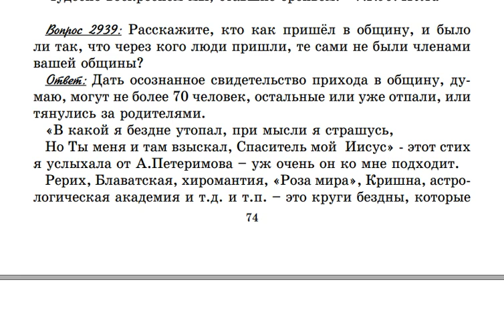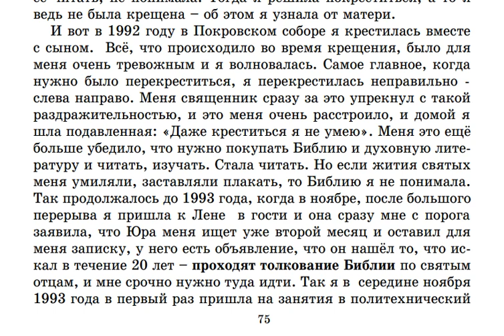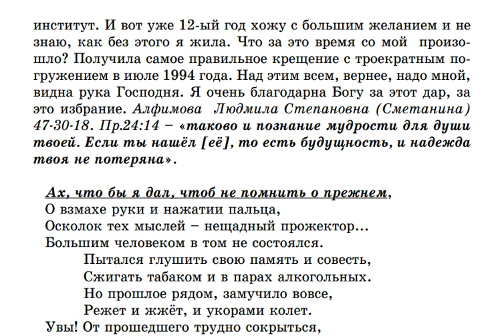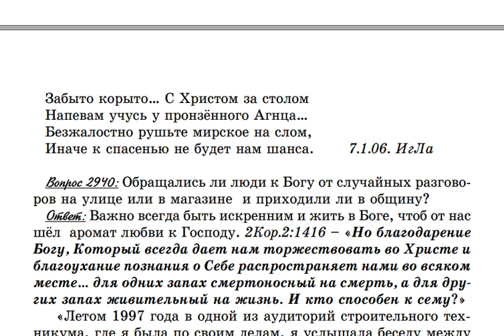2939. Кто и как пришёл в Крестовоздвиженскую общину?